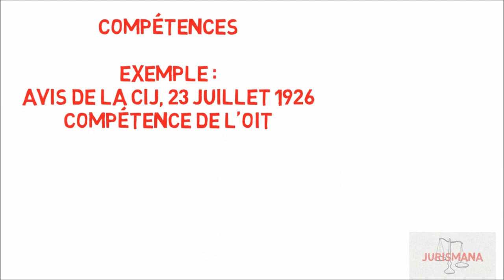Les organisations internationales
‘Ia ora na et bienvenue sur Jurismana ! L’ONU n’est pas la seule organisation internationale dans le monde. Malgré son importance, cette dernière se fonde sur un ensemble de règle commune à toutes les autres organisations régionales ou mondiales : une création sur le fondement d’un accord international et l’attribution d’un ensemble de compétences et de moyens.

Vêtements :
N/D

Lieu :
N/D